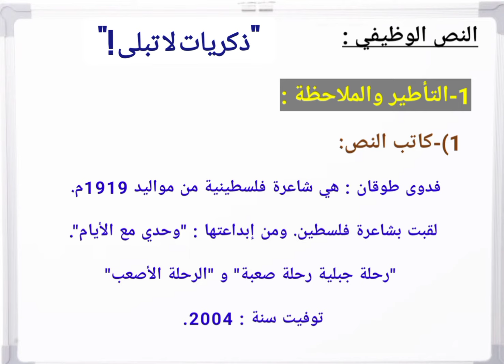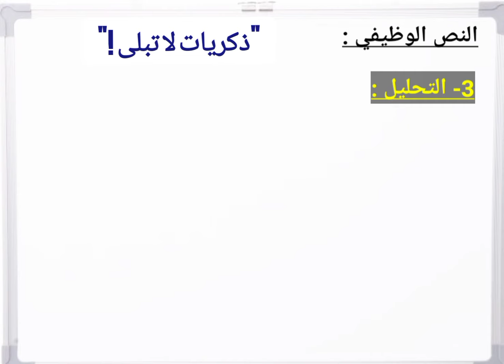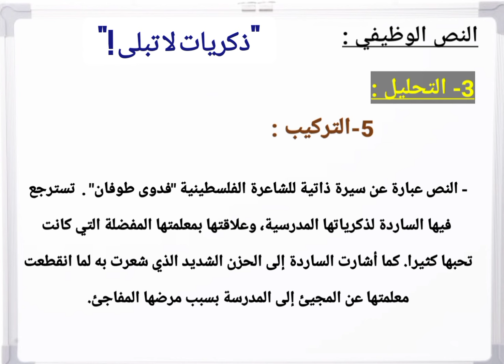ذكريات لا تبلى صفحة:139-140-141 المرجع في اللغة العربية ثانية اعدادي